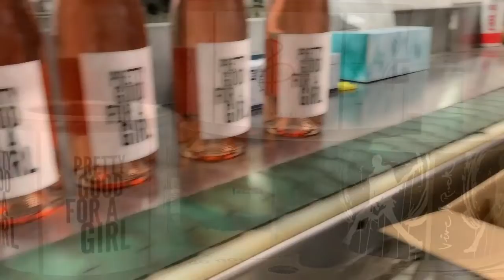Members-Only Wines Labeled And Ready For Release